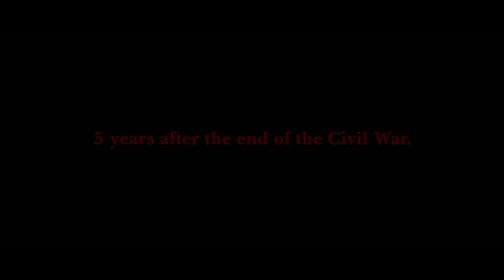Surrounded Interview with Letitia Wright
WEEKDAYS | 5:30 – 6:00pm, 1-1:30am WEEKENDS | 5 – 6:00pm Sat & Sun (CST) BlackTree TV is your premier destination for the best in entertainment, culture, and lifestyle content. With a focus on in-depth interviews, exclusive coverage, and a dedication to showcasing diverse voices and stories, BlackTree TV brings you closer to the icons and influencers shaping our world. From the red carpet to behind-the-scenes, BlackTree TV provides an insider's view into the magic of movies, music, fashion, and more.